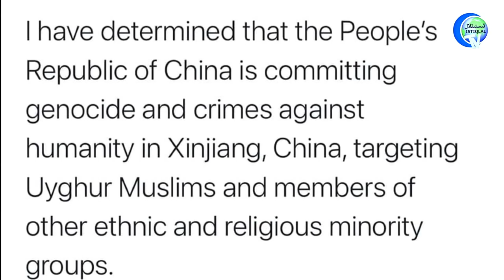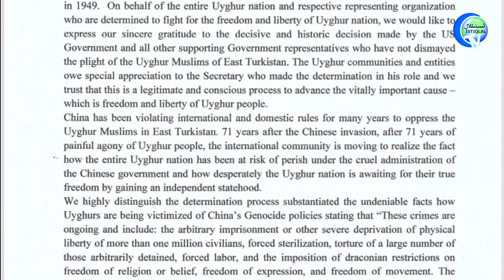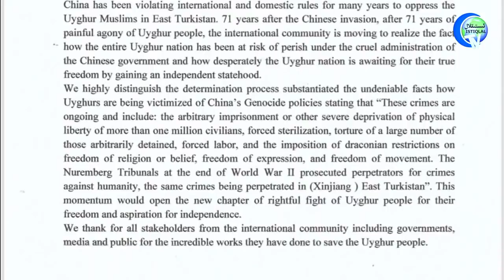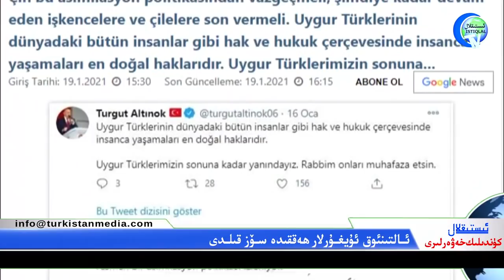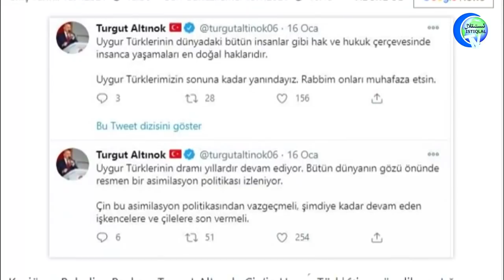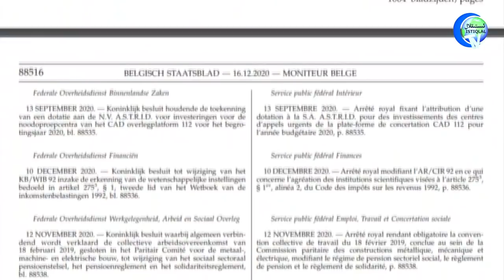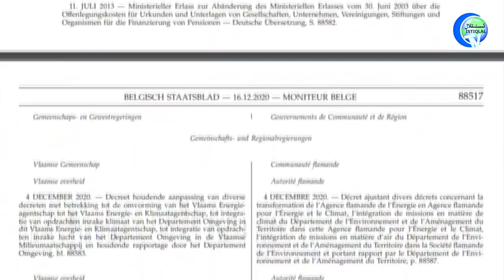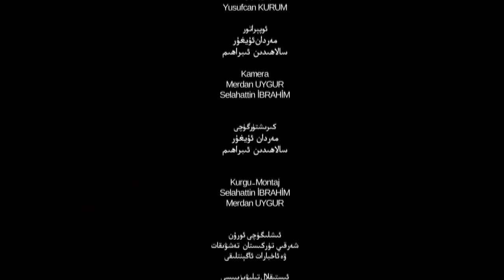ئىستىقلال كۈندىلىك خەۋەرلىرى 2021-01-20، پومپېيو تارىخىي قارار جاكارلىدى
Istiqlal Kundilik Xewerliri 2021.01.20 / Pompéyo Tarixiy Qarar Jakarlidi